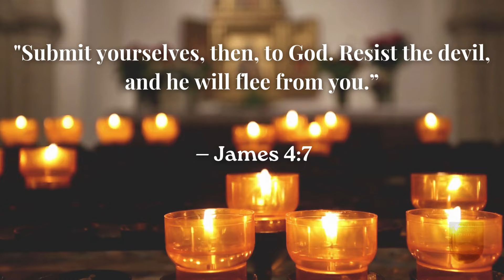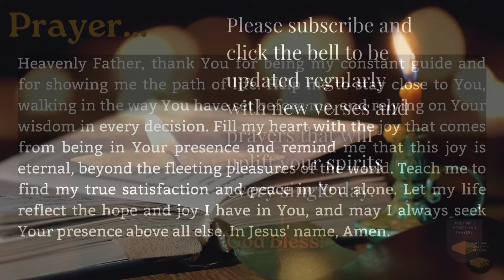Verse of the Day - October 18, 2024